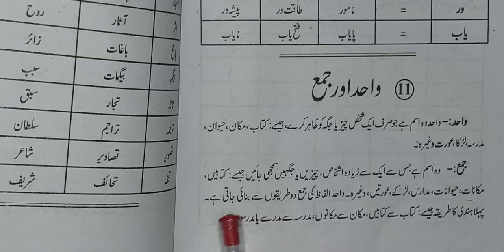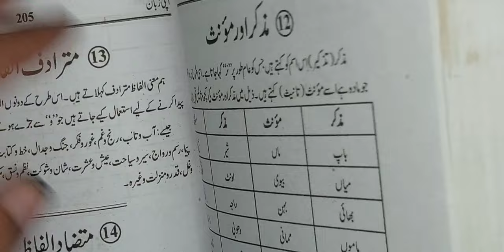Class 8 Wahid Jama urdu qawaid cbse nios ncert urdu me wahid jama kiya hote hain || wahid se jama,